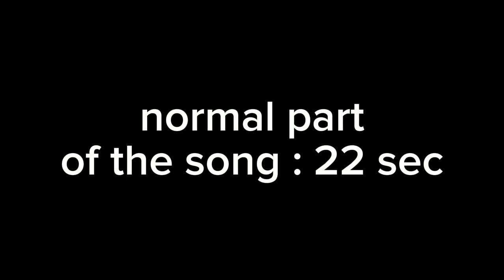Young Girl A(acapella audio edit)